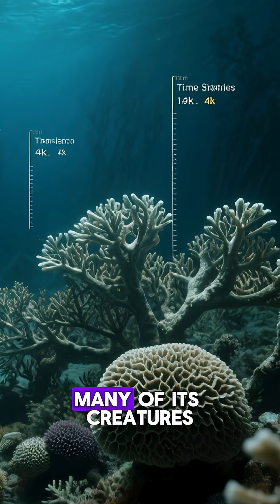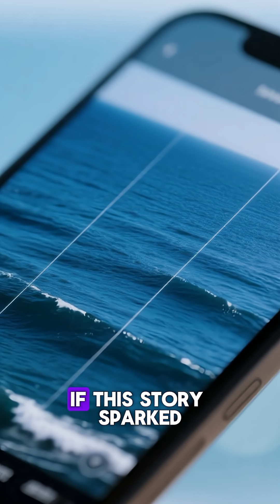Deep Sea Mining: Earth’s Final Frontier?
The deep ocean—Earth’s last great wilderness—is rich with minerals worth trillions. But at what cost? In this video, we dive into the hidden world of deep-sea mining, exploring its potential, its dangers, and the ethical questions it raises.
⚡ Should we exploit the ocean’s depths for rare metals to fuel the green Revolution? Or protect this fragile ecosystem from irreversible destruction?
👉 Watch now and decide where you stand on the future of Earth’s final frontier.